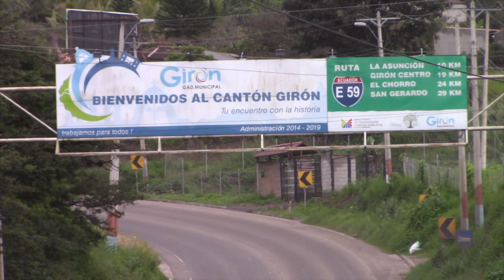Prisión para ciudadano que desacató el toque de queda en Cachiloma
Una persona fue sancionada por incumplir el estado de excepción y deberá cumplir cuatro meses de prisión en Turi; en tanto que, una fiesta de quince años fue suspendida el viernes en San Vicente, dio a conocer la comisaría Johanna Ormaza. Estas fueron las principales novedades que se registraron en la primera semana del estado de excepción en Girón.